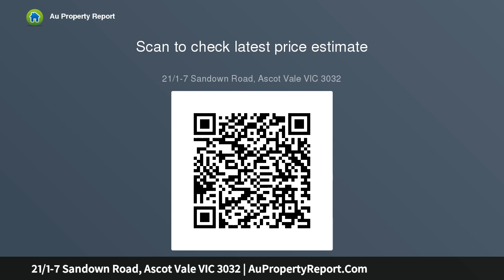21/1-7 Sandown Road, Ascot Vale VIC 3032 | AuPropertyReport.Com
21/1-7 Sandown Road, Ascot Vale VIC 3032
Property Type: apartment
Bedrooms: 2
Bathrooms: 2
Car Space: 2
A Great Lifestyle Awaits